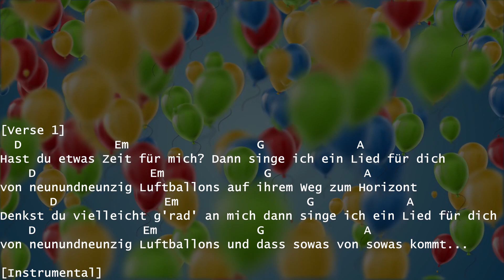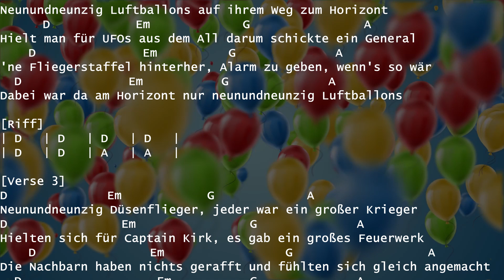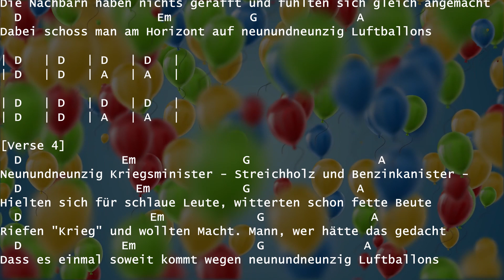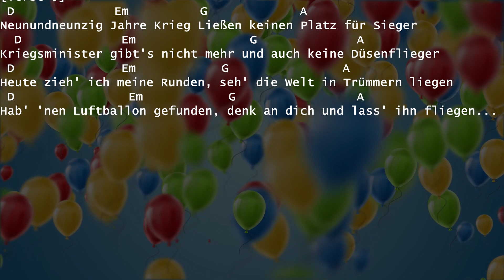99 Luftballons Nena + Kontrollverlust play & sing along mit Akkorden, Lyrics Text Gitarre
[Verse 1]
D             Em                  G             A
Hast du etwas Zeit für mich? Dann singe ich ein Lied für dich
von neunundneunzig Luftballons auf ihrem Weg zum Horizont
Denkst du vielleicht g'rad' an mich dann singe ich ein Lied für dich
von neunundneunzig Luftballons und dass sowas von sowas kommt...

[Instrumental]
| D   | D   | D   | D   | x2
| D   | D   | D   | A   | x4

[Verse 2]
Neunundneunzig Luftballons auf ihrem Weg zum Horizont
Hielt man für UFOs aus dem All darum schickte ein General
'ne Fliegerstaffel hinterher, alarm zu geben, wenn's so wär
Dabei war da am Horizont nur neunundneunzig Luftballons

[Riff]
| D   | Em  | G   | A   | x2

[Verse 3]
Neunundneunzig Düsenflieger, jeder war ein großer Krieger
Hielten sich für Captain Kirk, das gab ein großes Feuerwerk
Die Nachbarn haben nichts gerafft und fühlten sich gleich angemacht
Dabei schoss man am Horizont auf neunundneunzig Luftballons

[Verse 4]
Neunundneunzig Kriegsminister - Streichholz und Benzinkanister -
Hielten sich für schlaue Leute, witterten schon fette Beute
Riefen "Krieg" und wollten Macht. Mann, wer hätte das gedacht
Dass es einmal soweit kommt wegen neunundneunzig Luftballons

[Break]
         Wegen neunundneunzig Luftballons
D   D          D              D
               neunundneunzig Luftballons
D   D          D   A   D N.C.

[Verse 5]
Neunundneunzig Jahre Krieg Ließen keinen Platz für Sieger
Kriegsminister gibt's nicht mehr und auch keine Düsenflieger
Heute zieh' ich meine Runden, seh' die Welt in Trümmern liegen
Hab' 'nen Luftballon gefunden, denk' an dich und lass' ihn fliegen...

Gemeinsam singen und musizieren!

Musikmachen und Singen ist ein Ausdruck der Lebensfreude!
Ideal für Lernende, Jam Sessions, Gitarren-Gruppen oder Karaoke-Abende.

Die Liedtexte werden z.B. mit dem Beamer an die Wand projiziert.
Notenkenntnisse und geübte Stimmen sind keine Voraussetzung! Je nach Fortschritt kann die Lautstärke des Originals individuell reduziert werden.

Das Repertoire ist grenzenlos – Popmusik, Schlager, Evergreens, …

Ich versuche Songs für Alle zu veröffentlichen, die noch nicht als play alongs auf Youtube zu finden sind. Anregungen sind willkommen.

Gitarre spielen lernen Lektion Stunde DIY einfach Begleitung Akkorde Capo Liedtexte mit Akkorden für die Gitarre, die wie bei Karaoke mitscrollen. Deutsche Musik Stücke Titel Lieder Songs einfach für die Gitarre.  Schnell schnelle Lektionen für Beginner, zum Start, nach Gehör, für Kinder und Jugendliche und Erwachsene. Mit Tabulaturen, keine Noten, für Karaoke und Rudelsingen, Crowd-Singing geeignet.